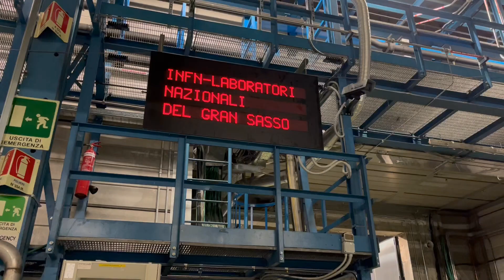Gaia Sabbatini ai Laboratori del Gran Sasso